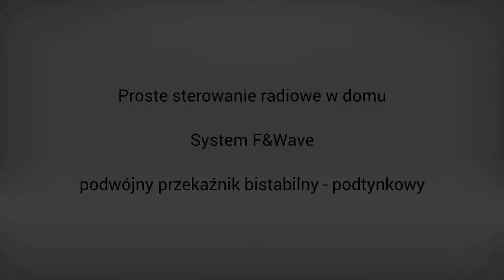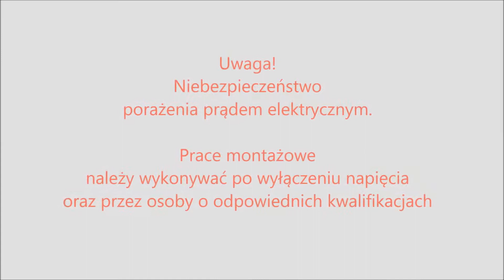F&Wave - FW-R2 - nowoczesne sterowanie żyrandolem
Tanie sterowanie radiowe w domu. Radiowy podwójny przekaźnik bistabilny do puszki podtynkowej

Cechy modułu

- Podwójny przekaźnik bistabilny;
- Współpraca z nadajnikami zdalnego sterowania F&Wave;
- Możliwość sterowania z maksymalnie 8 nadajników;
- Dwa wejścia sterowania lokalnego - możliwość bezpośredniego sterowania przekaźnikami z użyciem dowolnych przycisków  monostabilnych (np. dzwonkowych);
- Dwa niezależne styki wyjściowe NO o obciążalności 4 A (AC-1) każdy (wewnętrznie podłączone do L);
- Niewielki rozmiar obudowy;
- Zaciski śrubowe ułatwiające montaż w puszce podtynkowej Ø60;
- Retransmisja rozkazów z nadajnika - możliwość zwiększenia zasięgu zdalnego sterowania;
- Niewielki pobór mocy - niski koszt eksploatacji;
- Wbudowane elektroniczne zabezpieczenie termiczne, zapobiegające uszkodzeniu w przypadku nadmiernego obciążenia przekaźnika.